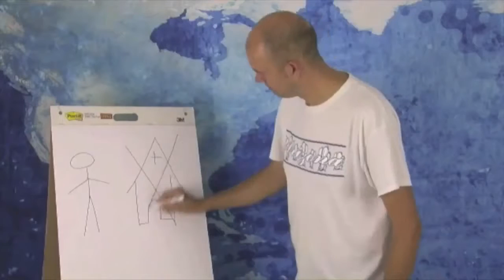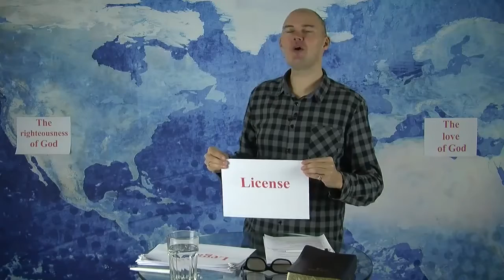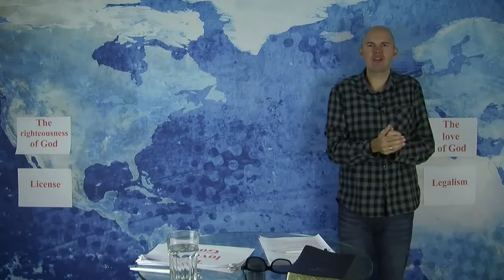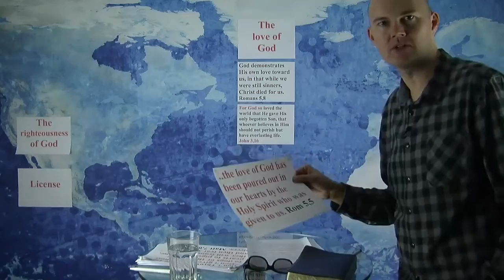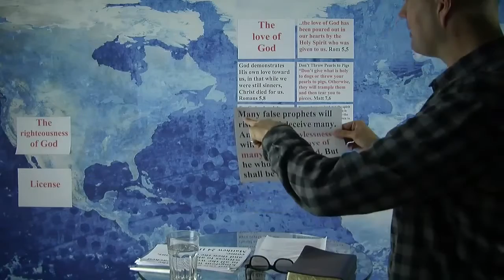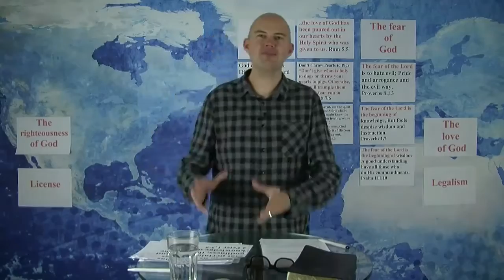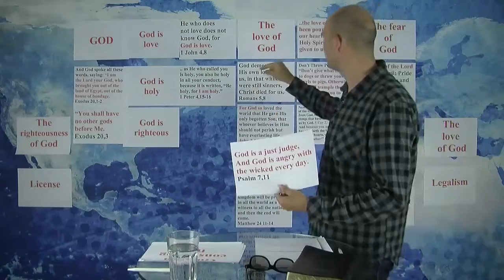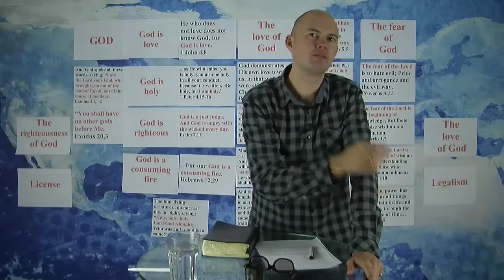14 урок "Бог - Святой или Любящий, или то и другое..." - Торбен Сондергаард.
Добро пожаловать на этот урок, я очень рад.  Сегодня я  буду говорить о характере Бога. Кто он?
       Я  думаю, вы слышали это заявление: «Бог есть любовь».  Конечно, Он это есть, но Бог больше, чем любовь, это еще и «святость».  Также в  Библии мы читаем, что Бог есть "огонь поядающий",  но это то, что мы слышим гораздо реже.
       Сегодня я помогу вам понять, кто такой Бог,  это очень важный урок, который поможет вам познать Бога, любить Его,  и жить той жизнью о  которой мы читаем в книге Деяний.